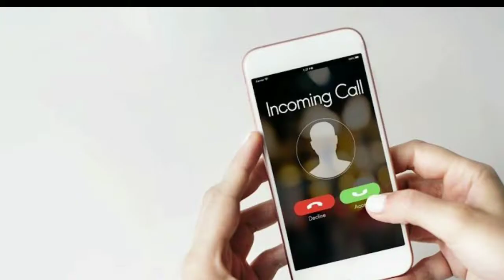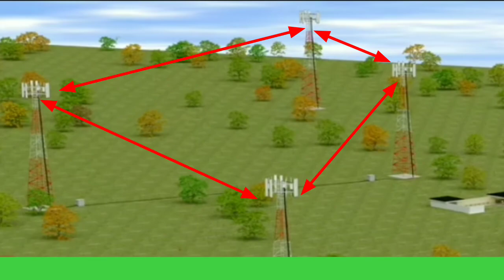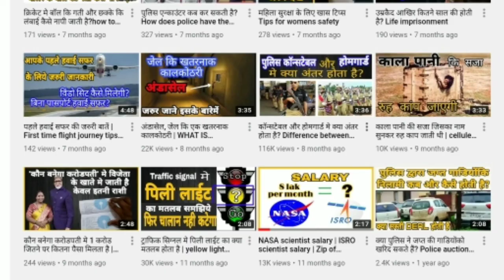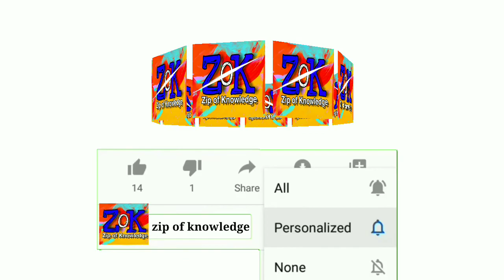Mobile Tower के गोल और लंबे एन्टेना मे क्या अंतर है | Microwave VS GSM Antenna | LTE VS VOLTE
Our interesting videos

Mobile Tower के गोल Microwave Antenna और लंबे GSM Antenna मे क्या अंतर है | LTE VS VOLTE
Zip of knowledge

Video content,
How mobile network works
How mobile connected to towers
How mobile towers works
How mobile towers connect calls
What is gsm antenna
What is microwave antenna
Difference in mobile towers antennas
Difference between 4g lte and volte
Difference between gsm and microwave antenna
How mobile tower antenna network works
Interesting facts in hindi
Randome facts
Knowledge facts amezing facts